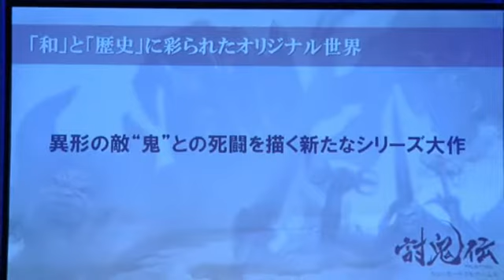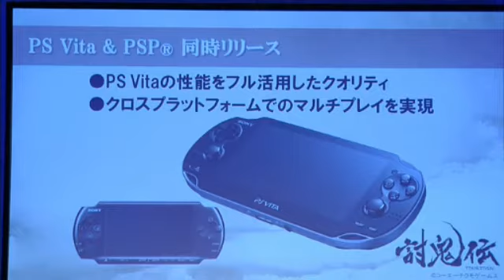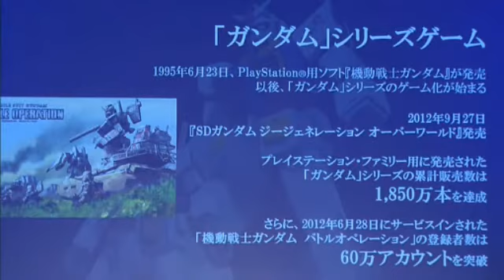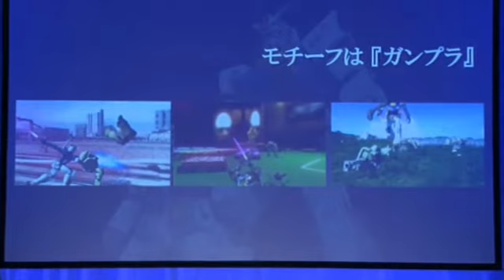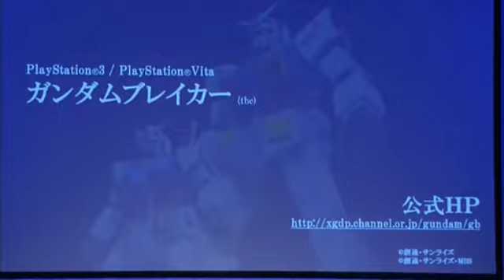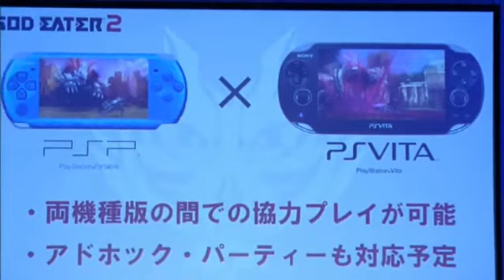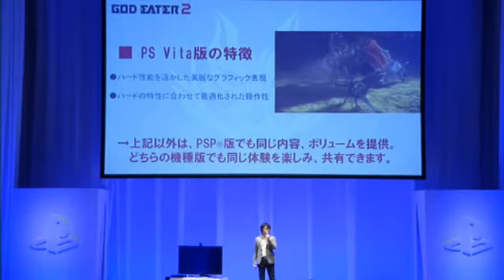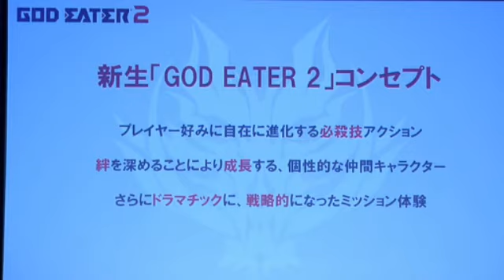TGS 2012 Sony Conference Part05 (MetalGearSolidTV.com)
Want more MGS actions or MGS faqs? Check out our MGS Social Site: MGS & MGO Livestreams, Video Walkthroughs, News, Chatbox, Forums & More!

Sony Conference TGS 2012! They will have playable / demonstrated / previewed at three specific zones named after each of their three current major consoles -- Playstation 3, Playstation Vita and Playstation Portable. Further information is set to be announced at a later date including potential new titles

Playstation Portable Zone
Final Fantasy III (Square Enix)
Little Battlers eXperience W (Level-5)
Sol Trigger (Imageepoch)

Playstation Vita

Assassin's Creed III: Liberation (Ubisoft)
Atelier Totori Plus (Gust)
DJ Max Technika Tune (Cyberfront)
Earth Defense Force 3 Portable (D3 Publisher)
Fate/Stay Night: Realta Nua (Kadokawa Games)
Legend of Heroes: Zero no Kiseki Evolution (Falcom)
LittleBigPlanet for PS Vita (Sony Computer Entertainment)
Malicious Rebirth (Alvion)
Nobunaga's Ambition Tendou with Power Up Kit (Tecmo Koei)
Phantasy Star Online 2 (Sega)
Picotto Knight (NHN Japan)
PlayStation All-Stars Battle Royale (Sony Computer Entertainment)
Sakurasou no Pet na Kanojo (Kadokawa Games)
Silent Hill: Book of Memories (Konami)
Soul Sacrifice (Sony Computer Entertainment)
Sound Shapes (Sony Computer Entertainment)
Street Fighter X Tekken (Capcom)
Ys: Foliage Ocean in Celceta (Falcom)
Playstation 3

Assassin's Creed III (Ubisoft)
Borderlands 2 (2K Games)
Dead or Alive 5 (Tecmo Koei)
DmC Devil May Cry (Capcom)
DUST 514 (CCP Games)
Dynasty Warrior 7 Empire (Tecmo Koei)
E.X. Troopers (Capcom)
FIFA 13 World Class Soccer (Electronic Arts)
Fist of the North Star: Ken's Rage 2 (Tecmo Koei)
Hot Shots Golf: World Invitational (Sony Computer Entertainment)
Injustice: Gods Among Us (Warner Bros Interactive Entertainment)
Lost Planet 3 (Capcom)
Metal Gear Rising: Revengeance (Konami)
Naruto Shippuden: Ultimate Ninja Storm 3 (Namco Bandai)
Okami HD (Capcom)
Ratchet & Clank: Full Frontal Assault (Sony Computer Entertainment)
Resident Evil 6 (Capcom)
Rocksmith (Ubisoft)
Silent Hill: Downpour (Konami)
Sports Champions 2 (Sony Computer Entertainment)
Tales of Xillia 2 (Namco Bandai)
Yakuza 1 & 2 HD Edition (Sega)
Yakuza 5 (Sega)
Zone of the Enders HD Collection (Konami)